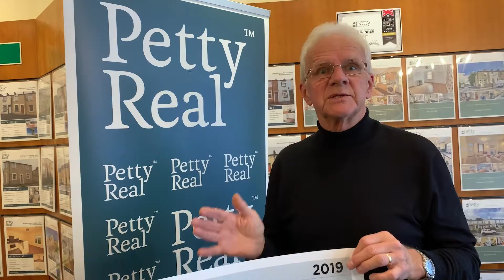Petty Real™ - £1,000 Winners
💷 What would you do with £100,000? 🥂🛥🚘

Petty Real™ is YOUR 🔑 Key to selling your house within 60 days for the best price!

Get a chance to WIN £100,000 with every For Sale board placed with us from 1st September until 8th November 2019 - PLUS a weekly draw to win £1,000 cash...it must be won!